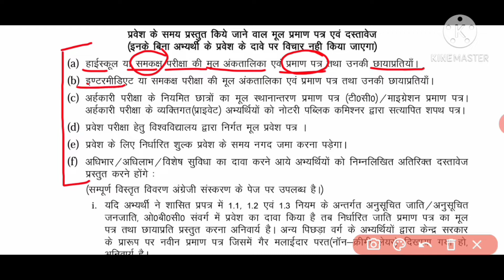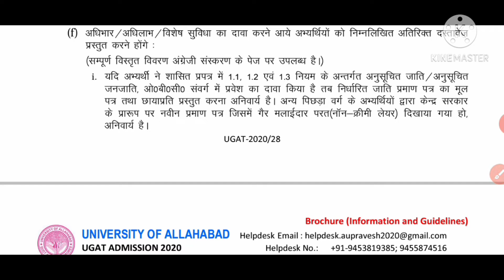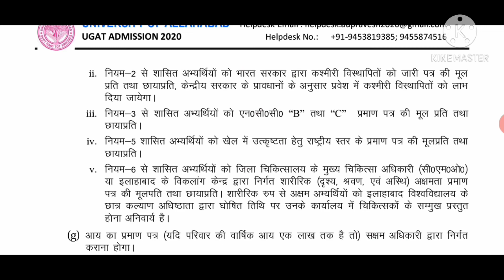Documents For Allahabad University Admission 2020 // Allahabad University Admission Process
👉👉👉hello dosto is video mein aap logo ko Allahabad Universityu mein admission lete samay kya kya documents ki jarurat hogi vah Sare documents mein batane wala hun To please video ko complete jarur dekhen aur channel per pahli bar Aaye ho to subscribe Kar lijiye and share kar dijiye dhanyvad 👈👈👈

Allahabad University Admission Process 2020

Documents For Allahabad University

Counselling Process Of Allahabad University

Required Documents For Allahabad University

Allahabad University Me Admission ka Documents

Admission Of Allahabad University Entrance